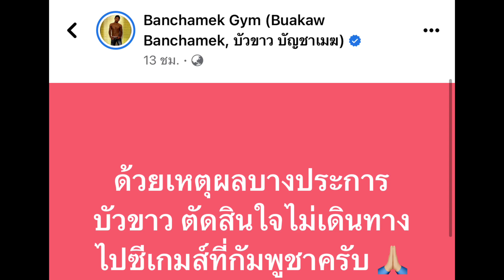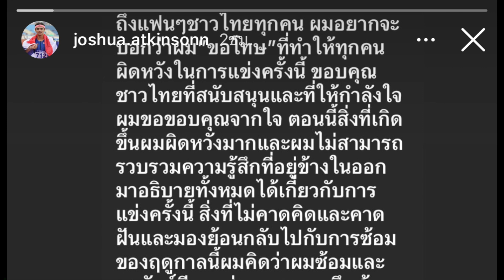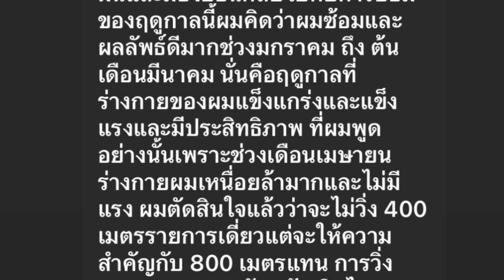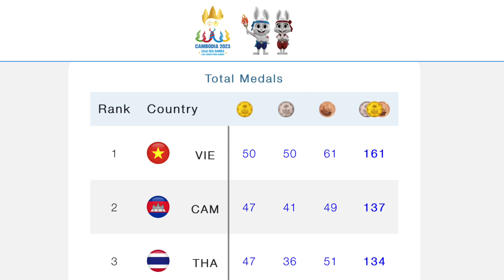วอลเลย์บอลหญิงไทยชุดซีเกมส์ โค้ชด่วน ชี้ต้องปรับจุดไหน จอชชัว ถอนวิ่ง 800 ม. ขอโฟกัสทีม บัวขาวไปไหน?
การแข่งขันวอลเลย์บอลหญิงกีฬาซีเกมส์ครั้งที่ 32 กรุงพนมเปญ ประเทศกัมพูชา นรอบแบ่งกลุ่มแมตช์ที่สอง ระหว่างทีมไทย ดีกรีแชมป์ 15 สมัย ชนะ เมียนมา 3-0 เซต 25-8,25-8 และ 25-6 ทำให้เก็บชัยชนะ 2 นัดติดต่อกัน มี 6 คะแนนเต็ม   นัดต่อไปทีมนักตบลูกยางสาวไทย จะพบกับ มาเลเซีย ในวันที่ 11 พ.ค. เวลา 14.30 น. "โค้ชด่วน" ดนัย ศรีวัชรเมธากุล กล่าวว่า ยังมีจุดที่นักกีฬาต้องปรับแก้ไข
วิ่ง 400 เมตรชาย รอบชิงชนะเลิศ จอชชัวร์ โรเบิร์ต แอตกินสัน นักวิ่งลูกครึ่งไทย-ออสซี่ เจ้าของ 4 เหรียญทองซีเกมส์ ครั้งที่ 31 ที่เวียดนาม ลงป้องกันแชมป์รายการนี้ จอชชัว ที่ร่างกายไม่คว้าอันดับ 4 เวลา 46.90 วินาที พลาดป้องกันแชมป์อย่างน่าเสียดาย โดยจอชชัว มีอาการตึงที่ข้อพับเลยเร่งไม่ค่อยขึ้น